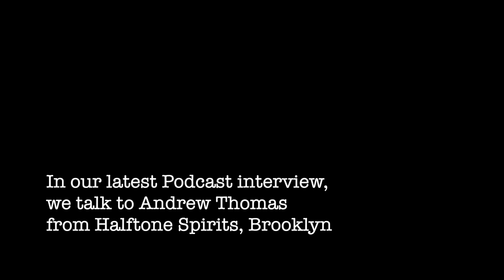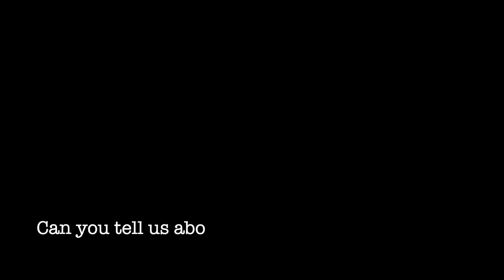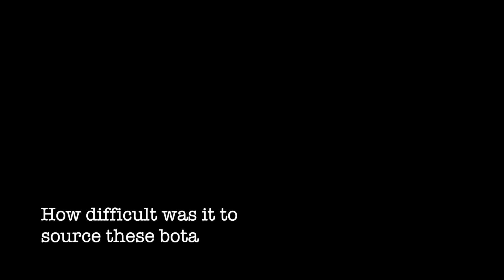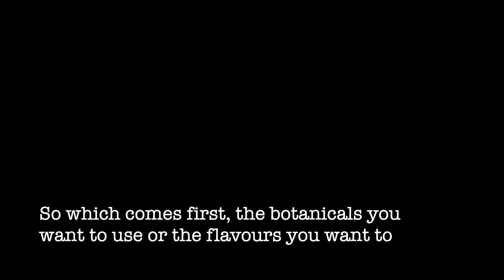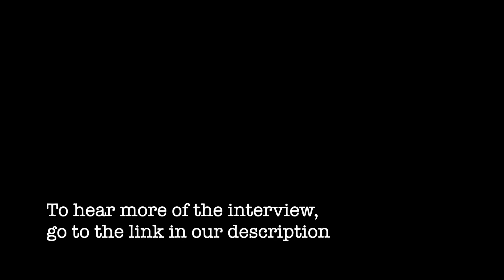Connecting The Dots Of Flavour With Halftone Spirits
We are now all used to hearing about culinary influencers being utilized in cocktails, both in terms of flavour and approach, but what if that same idea was applied to the making of the spirits that go into them?

Gin, which is one of the few spirits that utilizes botanicals and spices in its production, would seem like the perfect candidate for this. And it is from that premise that distiller Andrew Thomas established the Brooklyn-based craft brand, Halftones Spirits.

Born during the Pandemic, the distillery, which also produces Aquavit and Vodka, is looking to embrace the sensors in terms of flavour, aroma, and colour, while providing a tactile approach to the breadth of tastes around us.

To hear more, we talked to Thomas about flavour global flights and the value of agility in a fast-moving world.